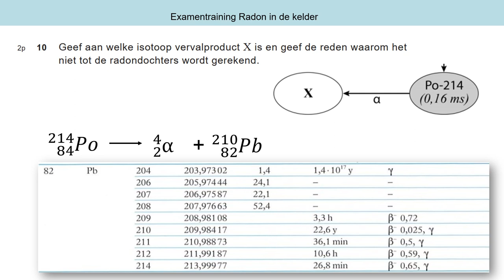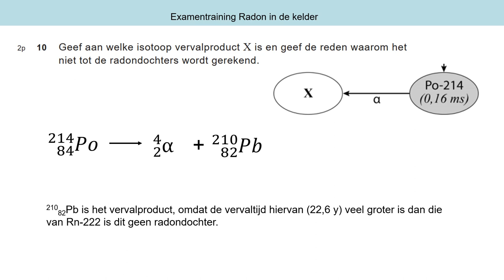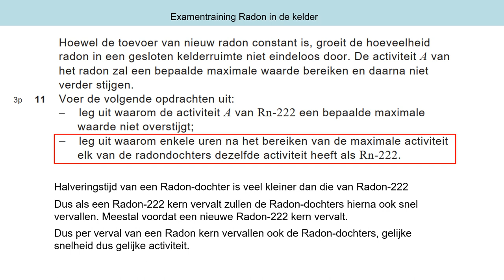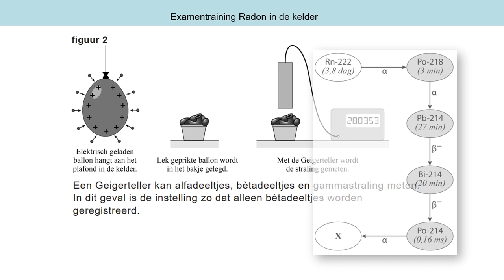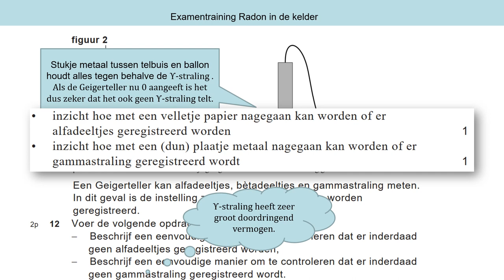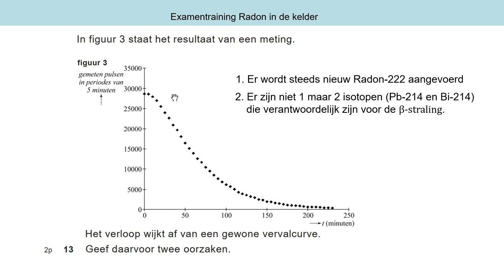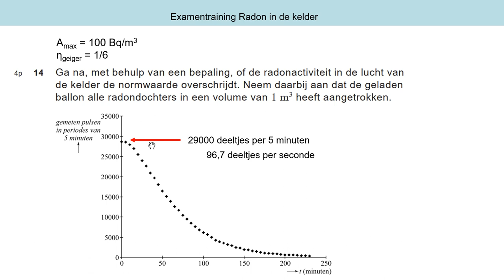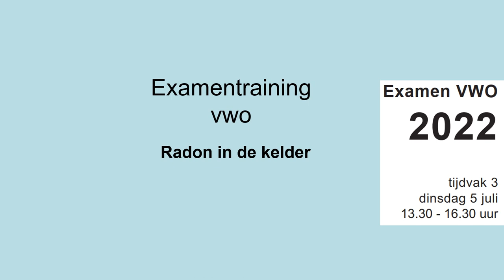exvwo2022 3 3